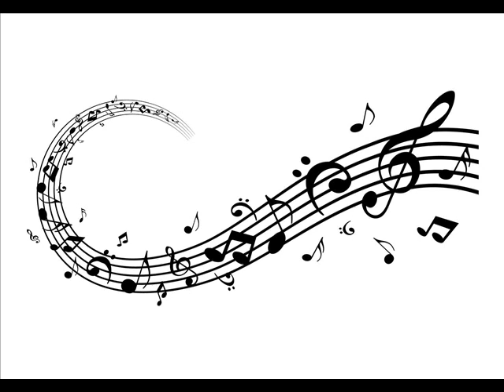"Piccolo trio IV" (2021) para oboe, oboe d´amore y corno inglés - Carlos Perón Cano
"Piccolo trio IV" (2021) para oboe, oboe d´amore y corno inglés de Carlos Perón Cano
Editor / Publisher: Noten Roehr Music Publisher (Alemania/Germany)